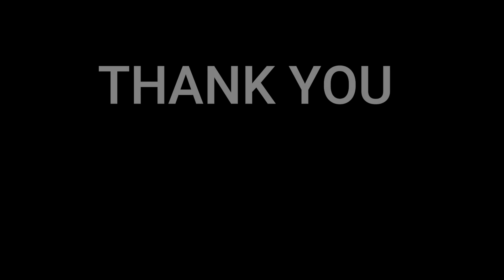高野寛 虹の都へ - Hiroshi Takano to the Rainbow City- 🇩🇰NielsensTV REACTION💕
Hiroshi Takano (高野 寛, Takano Hiroshi) (born December 14, 1964) is a Japanese singer, composer, lyricist, music arranger, guitarist and producer.